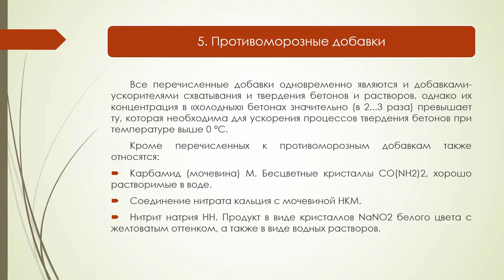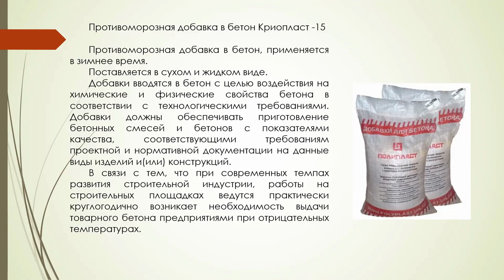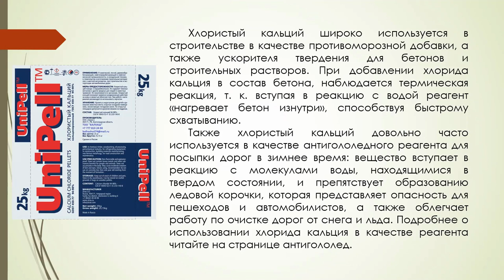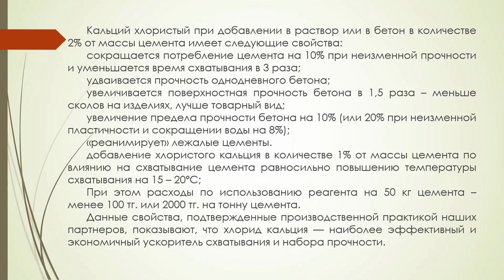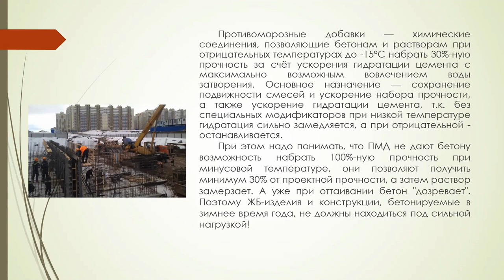7 5 Противоморозные добавки